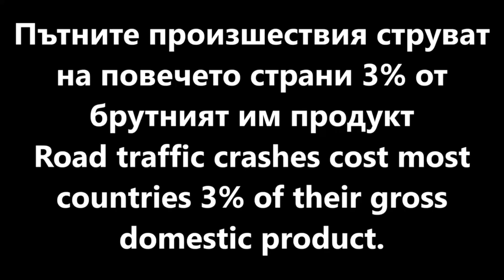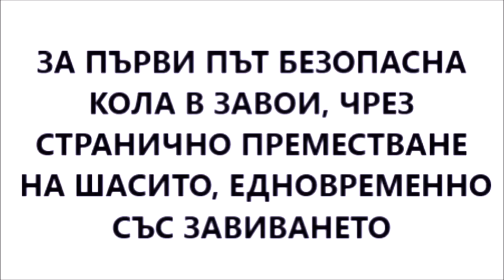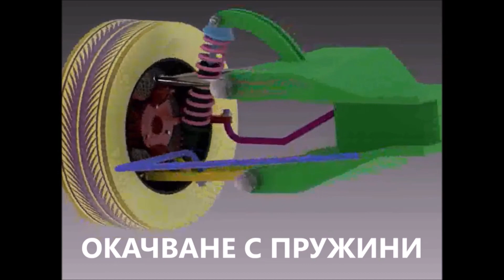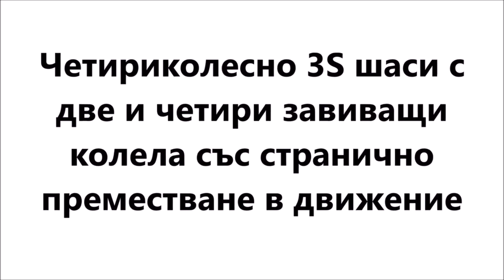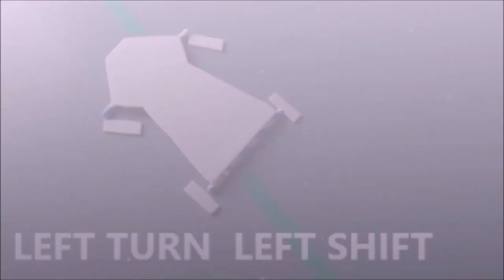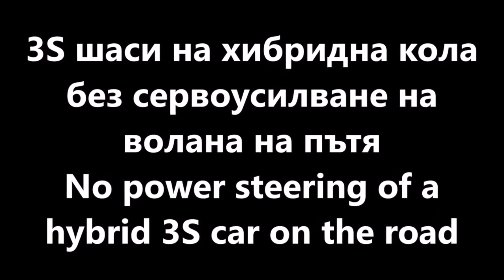FIRST chassis (3S) with variable center of gravity by traveling will change basic car design forever